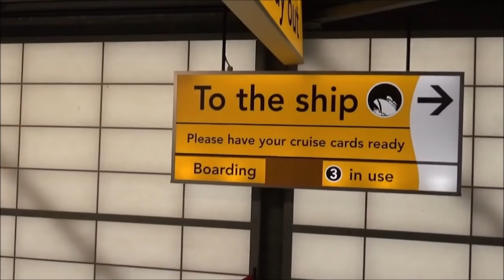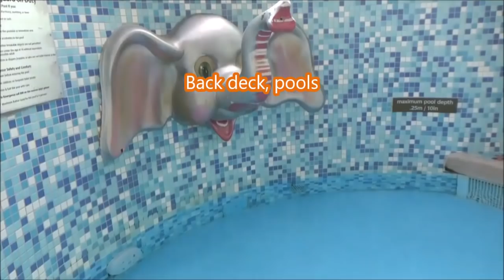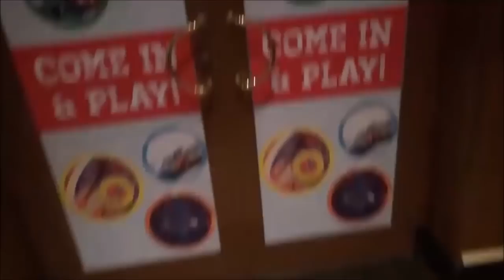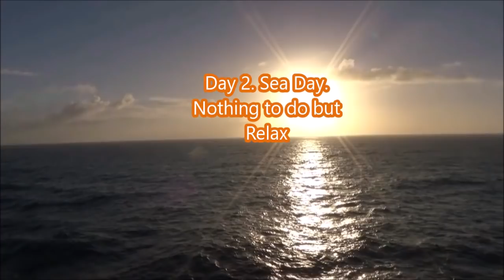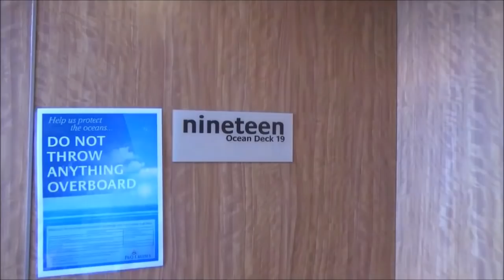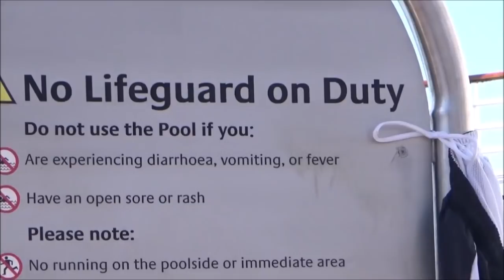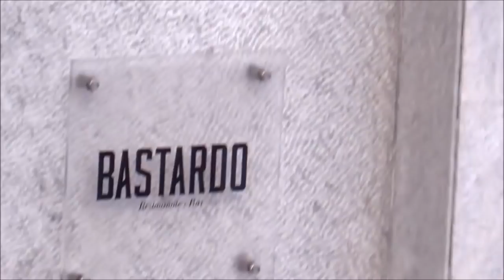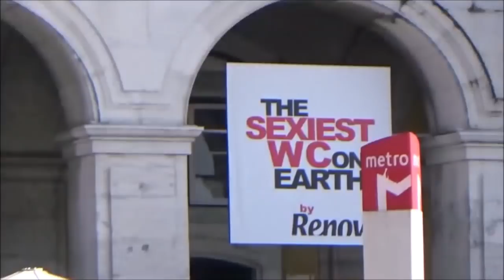P&O Ventura Cruise. Portugal & Spain. 12th-23rd November 2018. Part 1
Nov 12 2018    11 nights, round-trip Portugal and Spain
CRUISE NUMBER  N833

Music courteously provided by Scott Holmes from Free Music Archive

Cruise Itinerary
MON 12 Nov     Departing from Southampton, England
THU 15 Nov     Lisbon, Portugal
SAT 17 Nov     Valencia, Spain
SUN 18 Nov     Cartagena, Spain
MON 19 Nov     Gibraltar, UK
TUE 20 Nov     Cadiz, Spain
FRI 23 Nov     Arriving in Southampton, England

Specifications of Ventura
Year built 2008
Flag state Bermuda
Builder   Fincantieri (Monfalcone, Italy)
Class  Grand
Building cost USD 690 million
Owner  Carnival Corporation & PLC
Operator P&O Cruises UK
Speed  24 kn / 44 kph / 28 mph
Length (LOA) 289 m / 948 ft
Beam (width) 48 m / 157 ft
Gross Tonnage 116017 gt
Passengers 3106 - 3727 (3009 this cruise)
Crew  1226
Decks  18
Cabins  1553
Last Refurb 2018
Christened by Helen Mirren

PART 1 LOG
8:01 Day 1 (Depart Southampton)
9:44 Day 2 (Sea Day)
12:07 First Formal Night
13:26 Manuel Martinez
13:54 Day 3 (Sea Day)
15:41 Day 4 (Lisbon)
20:52 Belem Tower
21:05 Monument to the Discoveries
24:00 25th April Bridge

- P&O Ventura Room A242 Tour.
- Manuel Martinez, Live on Ventura. P&O Cruise. 13/11/2018
- 25th April Bridge in Lisbon. The Humming Bridge.
- Sunbathing in Cartagena harbour on Ventura 18/11/2018.
- Glass Blowing Exhibition in Gibraltar. 19th Nov 2018. "Gibraltar Crystal".
- Gibraltar Airport 19/11/2018 - Flight BA491 To Heathrow.
- In The Pub. The Glass House.